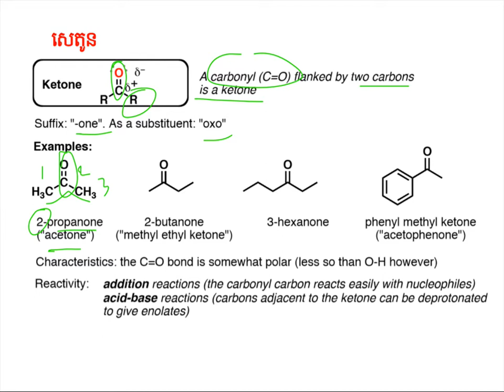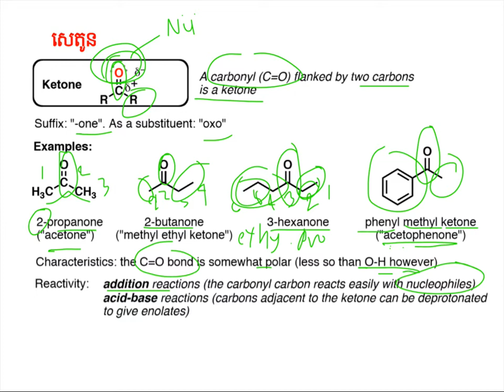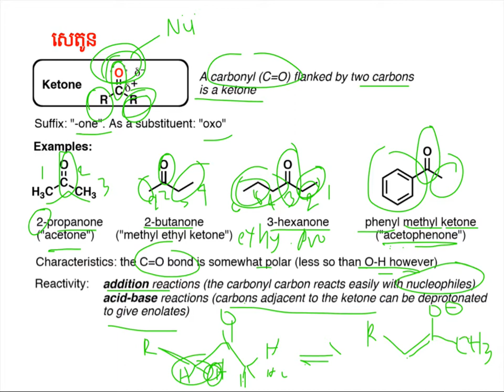សេតូន|Ketone Functional Groups|Organic Chem||គីមីសរីរាង្គឆ្នាំមូលដ្ឋាន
បង្គុំនាទីសេតូន
ស្រាវជ្រាវក្នុងឯកសារ និងតាមប្រព័ន្ធអ៊ីនធ័រនែតដើម្បីចែកជួនដល់និស្សិតគីមីឆ្នាំមូលដ្ឋាន
គោលបំណងចែករំលែកចំណេះដឹងគីមីសរីរាង្គ